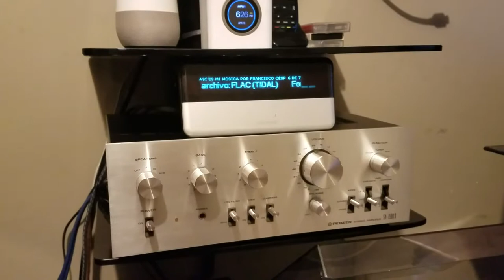SLIM DEVICES SQUEEZEBOX V3 (network music player)